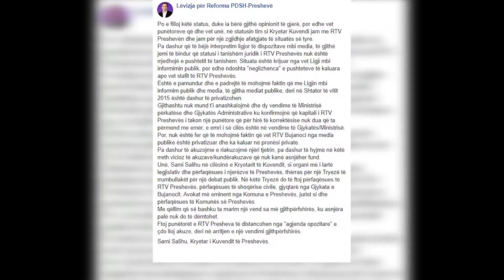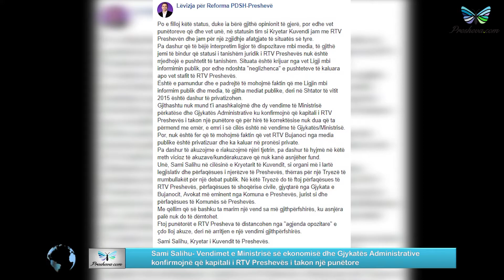Lajmet 14 01